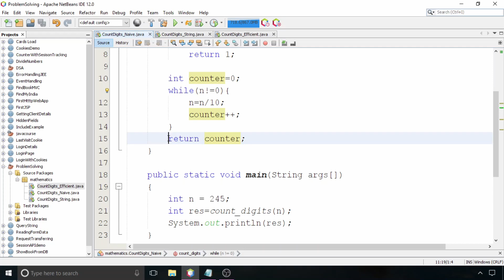Count Digits in a Number | Problem 1 | Problem Solving Series | The Coding Bytes | Abhishek Parmar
In this video, we will understand a very popular problem called Count Digits in a Number!

My Gadgets :

content tags:
the coding bytes,
abhishek parmar,
problem solving,
DSA,
DSA by Abhishek Parmar,
problem solving series,
FAANG problems,
FAANG problems solution,
FAANG questions,
Infosys interview questions,
product based company,
time complexity examples